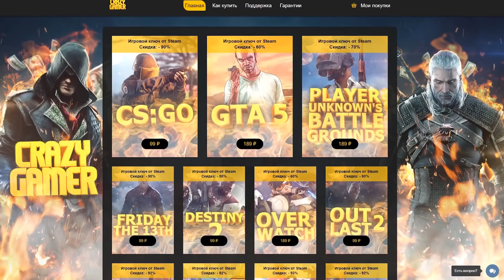ГТА 5 Реальная Жизнь №243 ПОКОРИЛ ГОРУ ЧИЛИАД НА FORD F-150. ВОССТАНОВИЛ УБИТЫЙ ПИКАП.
Реальная жизнь в GTA 5, сегодня мы восстановим Ford F-150 и поедем покорять гору Чилиад.
Сегодня мы поиграем в ГТА 5 мод на реальную жизнь !
Чем все закончится смотри в этой серии!